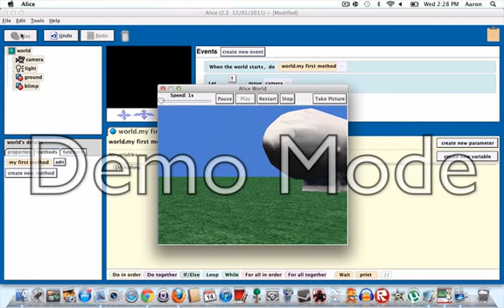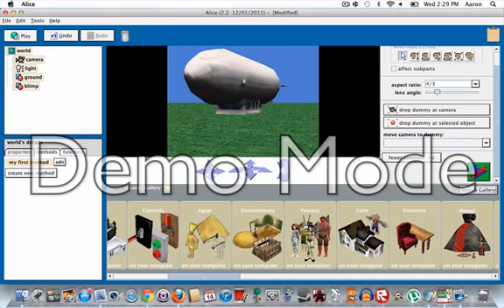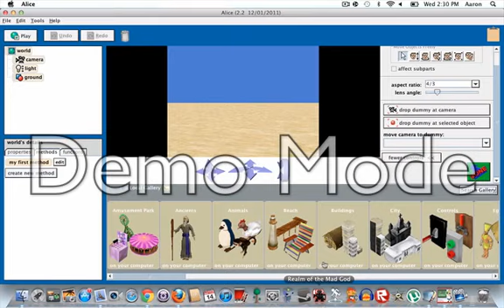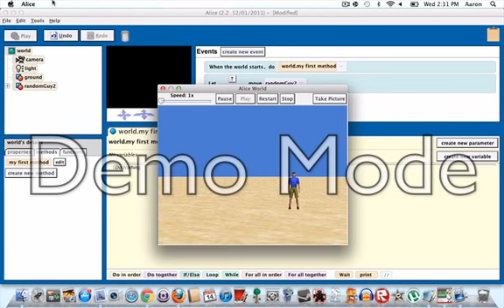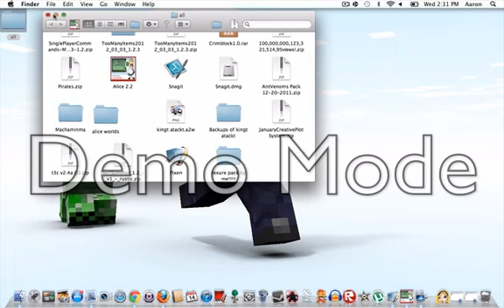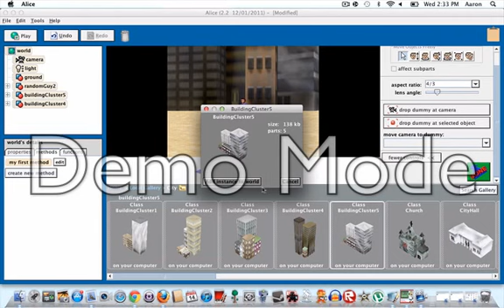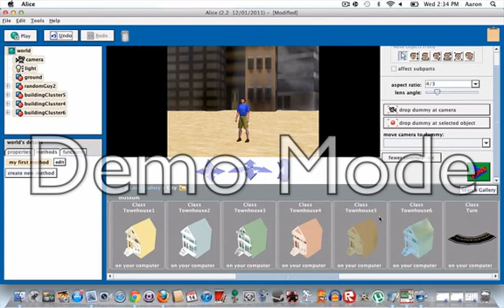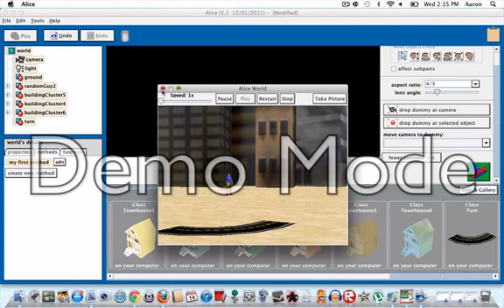how to make a game alice (tut)